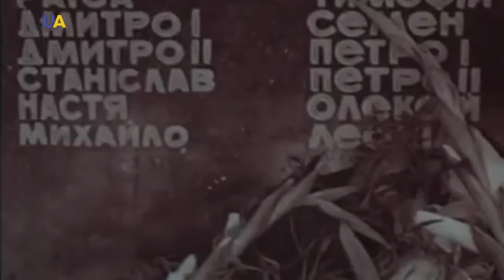Звільнення Києва I Пишемо історію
Пишем историю - Пишемо історію. Звільнення Києва